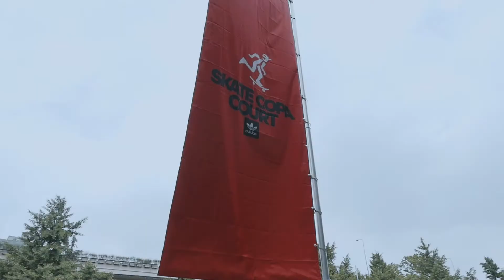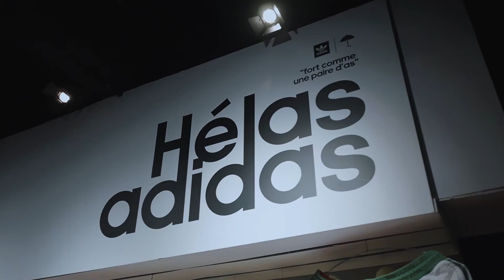KickerLive - adidas Skate Copa Court Shanghai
Lucas Puig, Rodrigo TX, Brian Peacock...